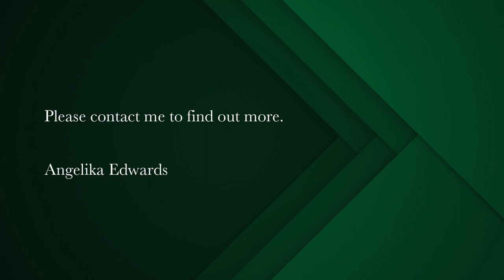3 bedroom security estate home for sale in Silvertree Estate | Pam Golding Properties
Looking for an easier lifestyle in a security estate?
This property should fit the bill: a sought after single storey, 3 bedroomed home including a fully fitted home office/4th bedroom PLUS a 1 bedroomed flatlet attached to the house but with own entrance - so many options to fit your needs. The living rooms are generously proportioned and open to the covered patio/pool area, with a large open plan kitchen and scullery. The bedrooms are bright and sunny, with one en suite bathroom and family bathroom. The flatlet is also en suite, with kitchenette and sliders opening to the private, manageable largely indigenous garden. Extras include and inverter and solar geyser. Silvertree is highly sought after security estate in the Constantia Valley renowned for all its amenities, vineyards, golf courses and easy access to M3 highway.